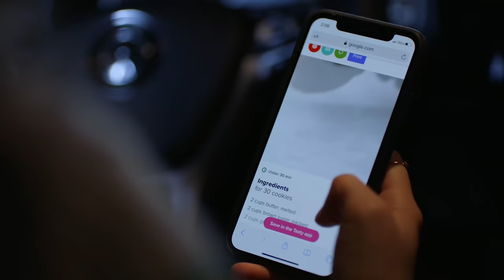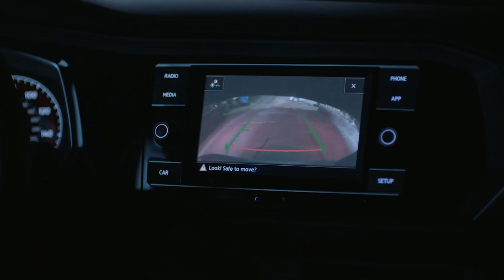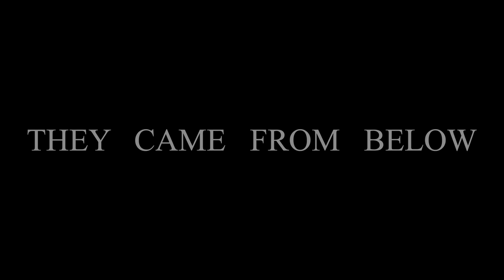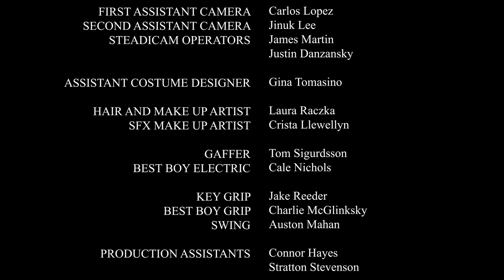They Came From Below | Featured Creature | Short Film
It's not just the cat...

a late bloomer production
Starring
Molly Gordon & Jackson Robert Scott

Director
Dylan Doornbos Hayes

Writer
Chris Grillot

Producer
Mike Bayman

Executive producer
Kyle Smithers

Cinematography
Julia Swain

Production designer
Emma Marie Jenkinson

Editor
 Gregory Plotkin

Costume designer
Hanna Hayes

Music composer
Tilman Robinson